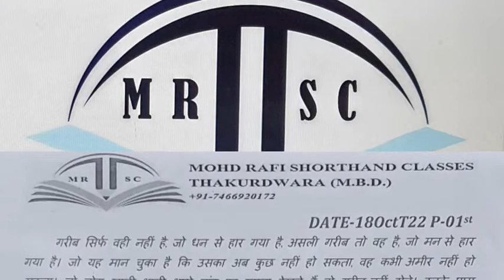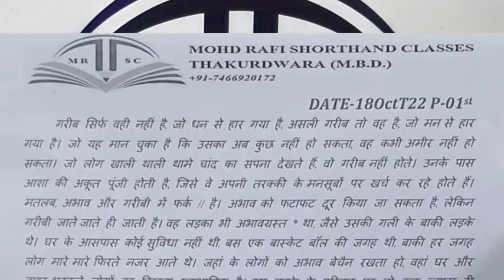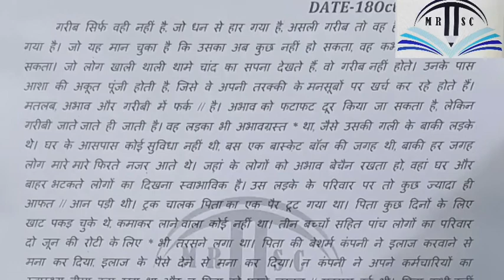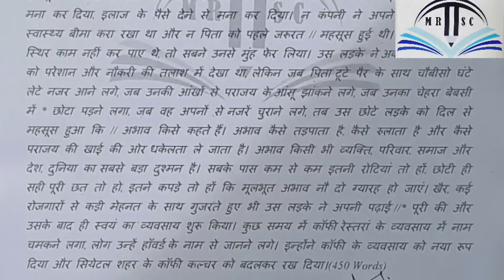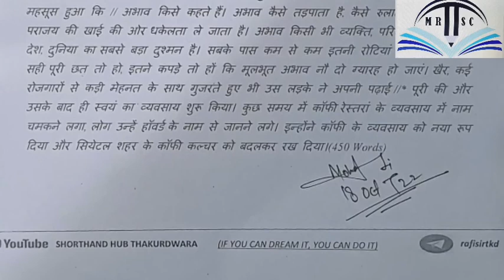ASI STENO AND SI STENO HINDI EDITORIAL DICTATION 80WPM DICTATE BY RAFI SIR THAKURDWARA MORADABAD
MOHD RAFI SHORTHAND CLASSES THAKURDWARA MORADABAD SHORTHAND GURU SHORTHAND GRU JI RAM SINGH GURU JI KI NAGRI SHORTHAND HUB SSC STENO SI STENO ASI STENO SSB STENO CRPF STENO BSF STENO CISF STENO PATNA CIVIL COURT STENO RAJASTHAN HIGH COURT STENO AND ALL STATE GOVERNMENT STENOGRAPHER SHORTHAND CLASSES